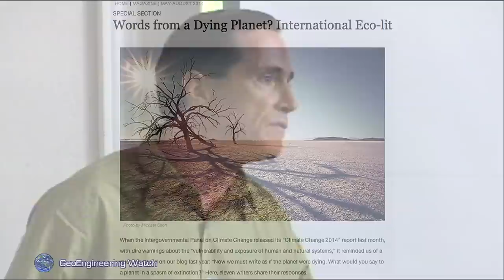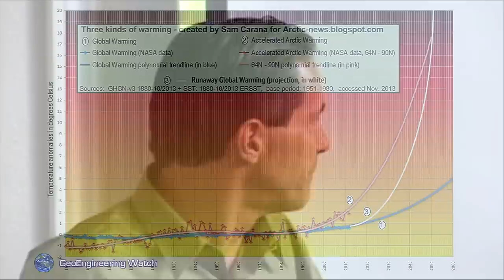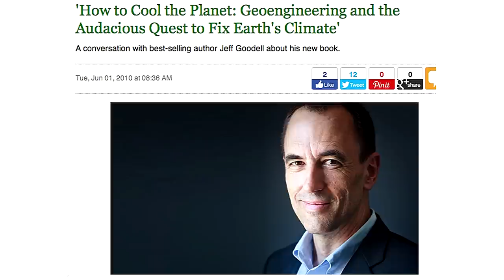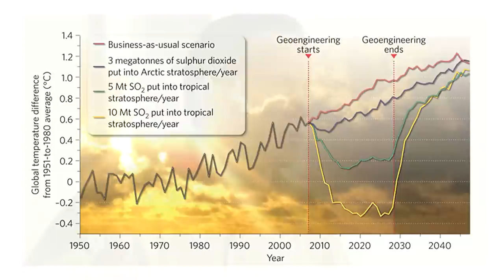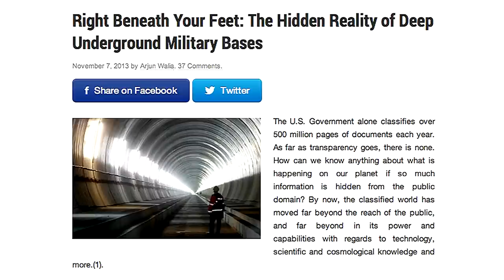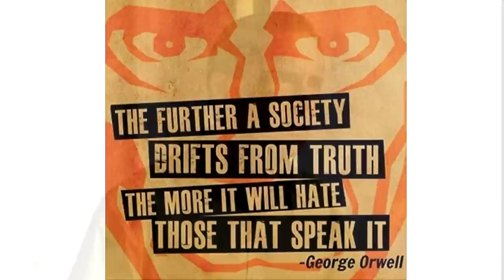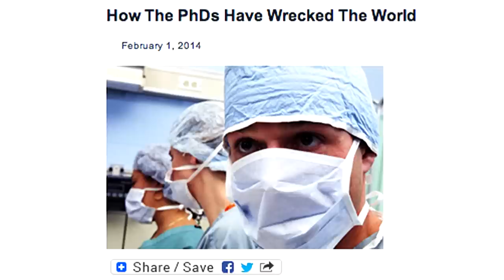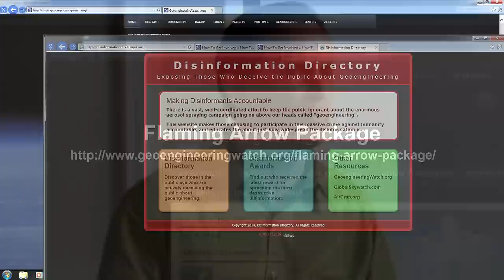California's Drought - Climate Engineering, Biosphere Destruction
Please forward this very important video.
Our collective reality has reached a crossroads of unimaginable proportion, the world which we have all known is changing by the day. Many still aggressively deny the rapidly unfolding changes, the same deniers often condemn those who are willing to acknowledge and speak out about what is unfolding. The life support systems of our planet are being systematically ripped apart. Though there are many sources of damage to the biosphere, climate engineering is by far the greatest single assault on all life at this point.
(Presentation was given in Sacramento, California, May 30, 2014)
Dane Wigington